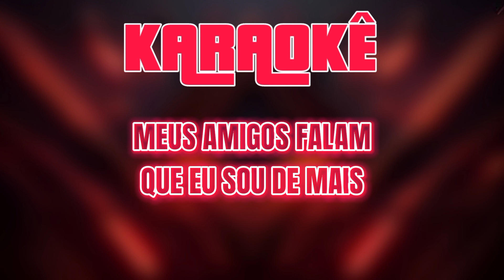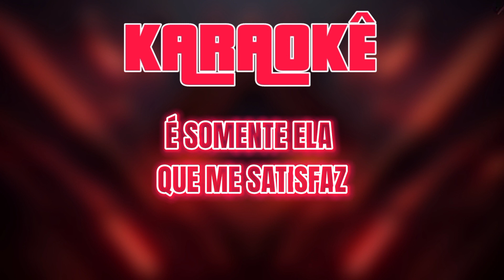KARAOKÊ - MORANGO DO NORDESTE (VERSÃO SERESTA)